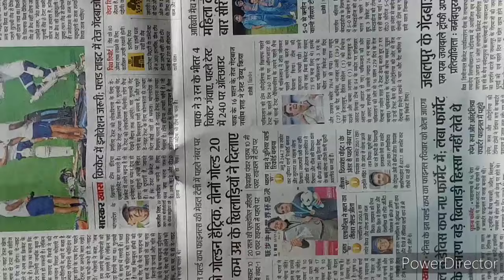2 easy DIY canvases without Bukram and Canvas paper | How to make Canvas at home |Art and Craft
In today's video I am going to show you 2 easy DIY Canvas ideas. These are very easy to make and you can make them easily in in home. You can make them in lockdown there is nothing to buy from the shop you can get everything in your home. As usual 20000 my original ideas and 100% working ideas. These Canvas are having really a fine texture which any market Canvas cannot give you. All the colour in termux very easily and give a amazing effect to your drawing.